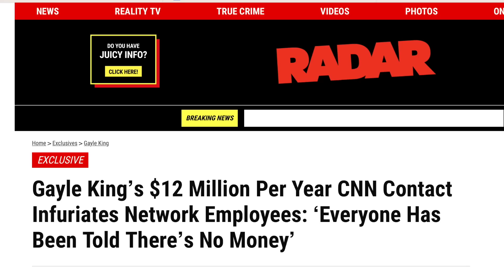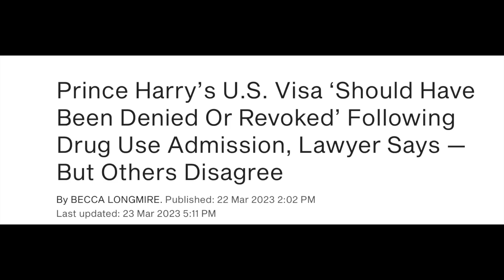Meghan Markle & Prince Harry Are Hiding!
The Sussex Camp is trying to put the Kibosh on us!
TIME STAMPS
0:36 Gayle King says catastrophe in NYC is Meghan's truth
2:07 Sunny Singh downplays NYC incident
2:43 Megha begs for hotel discounts with ex, Trevor Engleson
3:42 Prince Harry has a permenant hotel room down the road from his house in Montecito
4:56 Harry and Meghan's Netflix Full Feature Film
5:59 The Sussexes are in hiding
6:23 Meghan skips Podcast Award Ceremony
8:20 Harry's VISA situation
9:34 Harry's IPP status